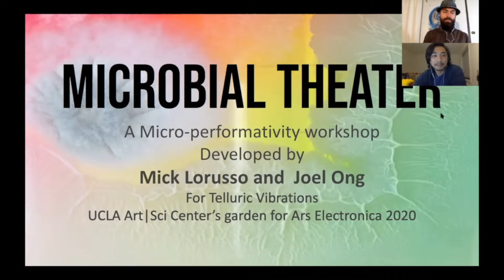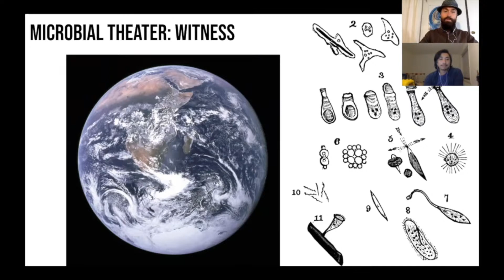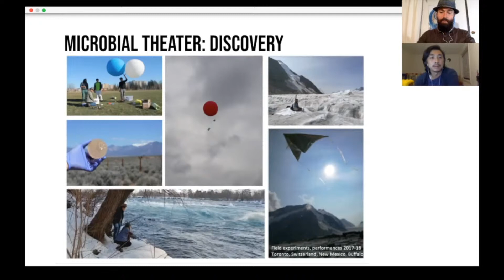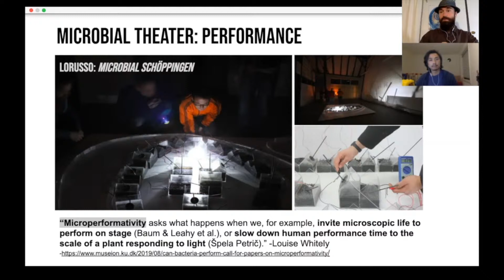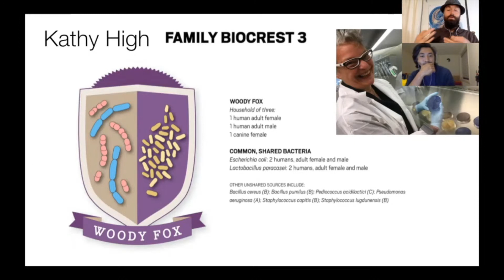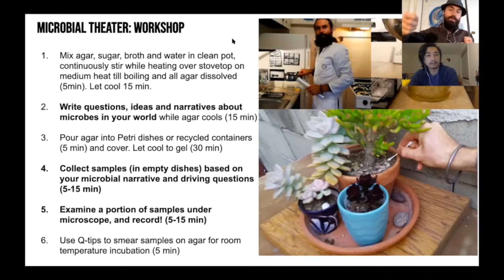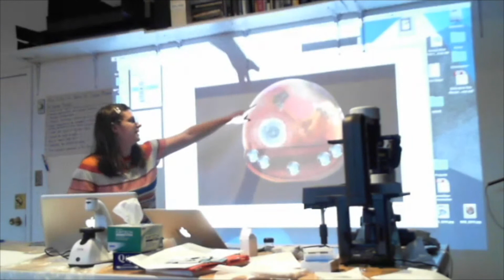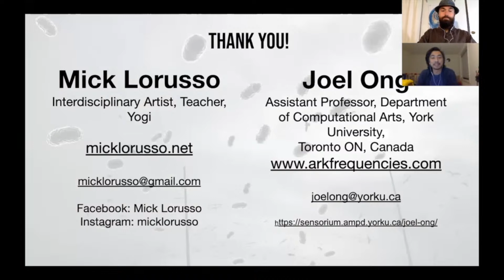Microbial Theater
Mick Lorusso and Joel Ong

9:00-10:00am PST / 18:00-19:00 CET

In this workshop participants will learn about the microbiome to develop their own stories about microbes, collect and observe samples using microscopy, and create short performances based on their stories and findings.